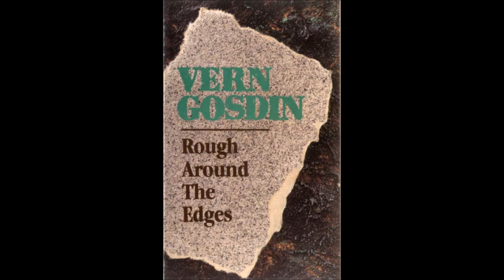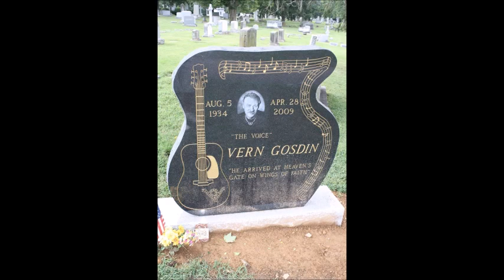It's Beginning To Look Like The End~Vern Gosdin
From The 1992 Album "Rough Around The Edges" By Vern Gosdin 8/5/1934 - 4/28/2009